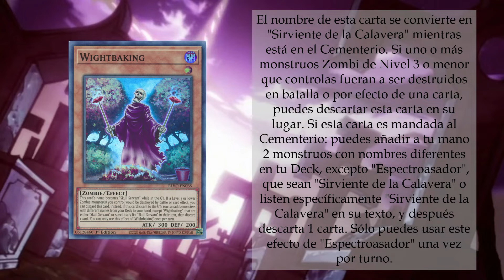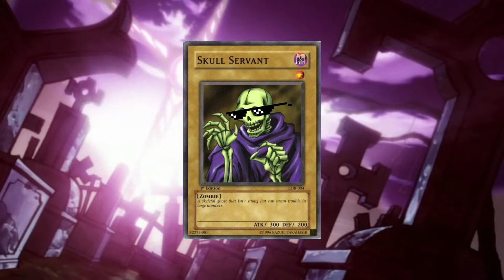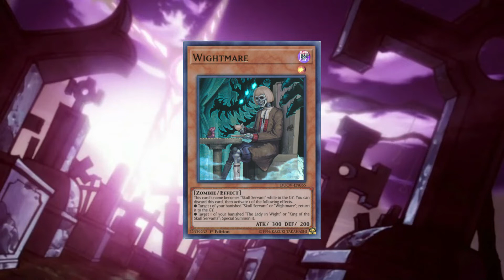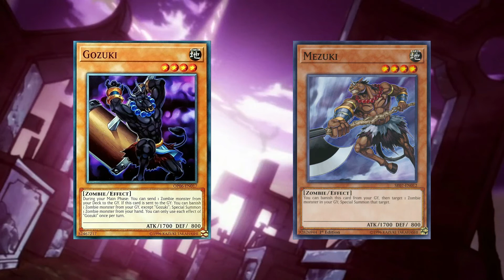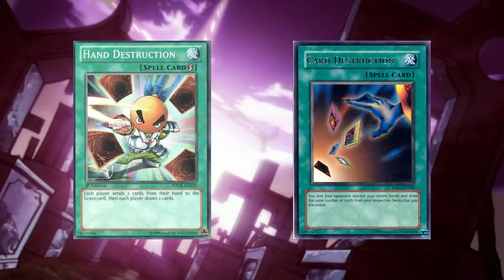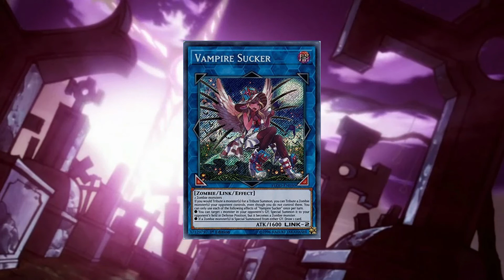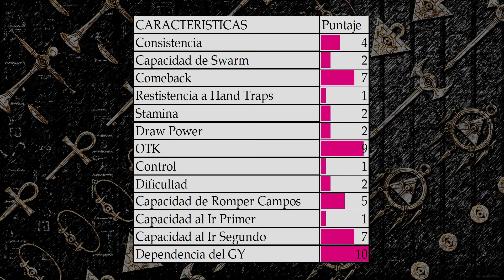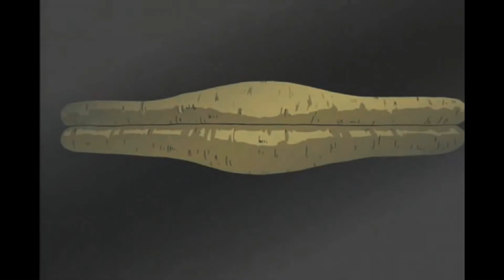Decks Legendarios #23: Skull Servant - Wight Deck Análisis (Ft:.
Ultimo video del especial de Halloween 2022

00:00 Saludo
01:17 Monstruos
03:40 Recomendaciones
06:49 Complementos
07:24 Magias
08:51 Trampas
09:01 Extra Deck
09:22 Recomendaciones
09:27Complementos
10:26 Análisis General
10:51 Despedida

Twitter del Canal: @Alvions1

Créditos:
Yu-Gi-Oh! Behind the Duel Podcast
Diseño del Personaje
Jupiter Productions
 Outro Illustration by
Ray-V-Xyz